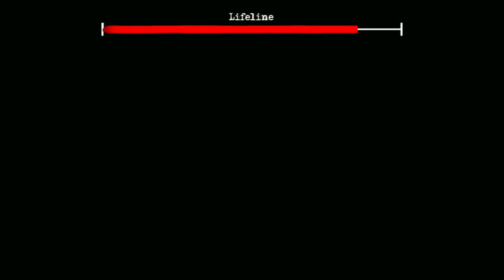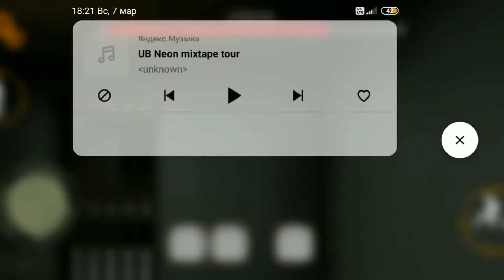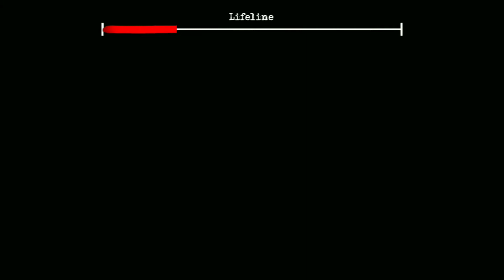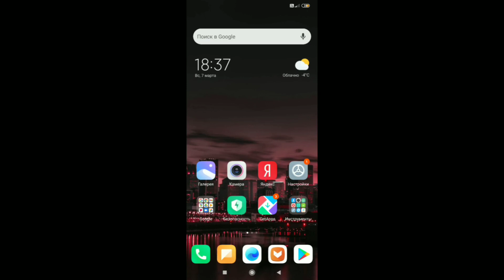Обновление в The twins!